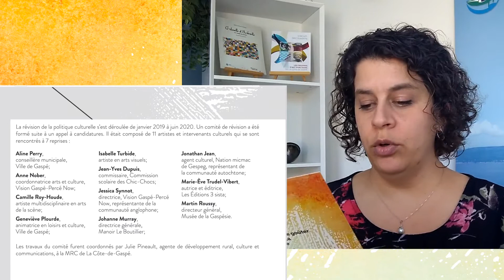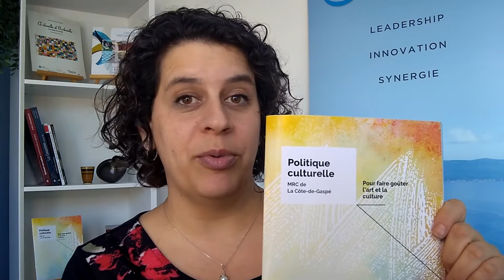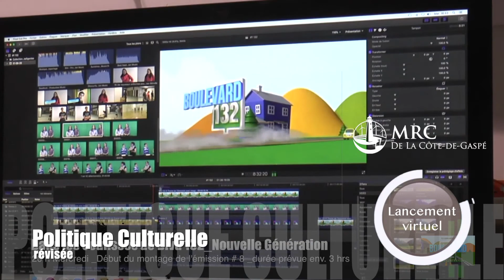Lancement de la nouvelle politique culturelle de la MRC de La Côte de Gaspé, mars 2021